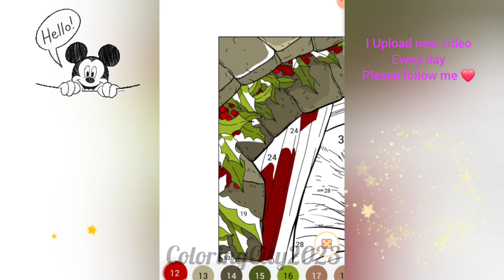❤coloring videos satisfying (PART7)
❤Hey everyone, welcome to (Coloringcity2023) channel ! I had so much fun coloring and watching my picture come to life ! Do you also enjoy coloring?
Coloring pictures reduces stress and relaxes.
Great activity for people who love coloring, drawing, painting or being artistic!